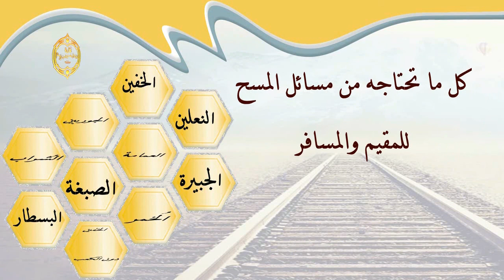الشيخ زيد البحري هل يمسح على الخفين في الحدث الأصغر والحدث الاكبر ؟